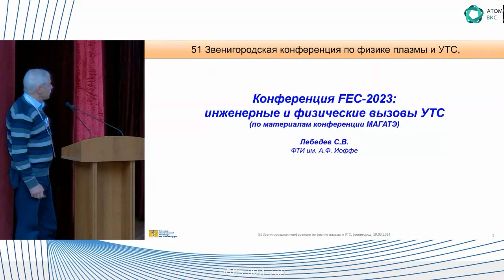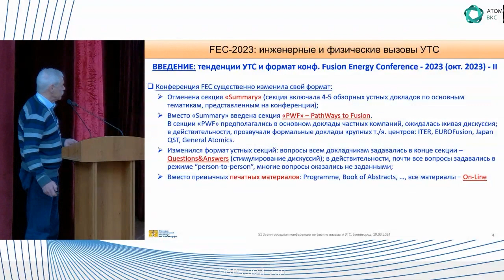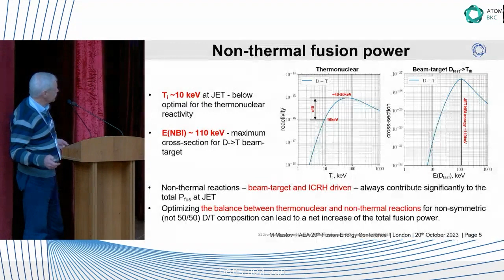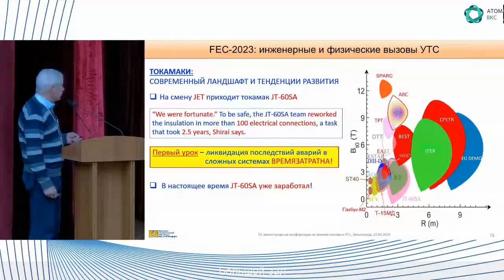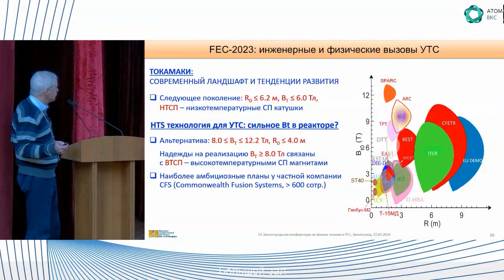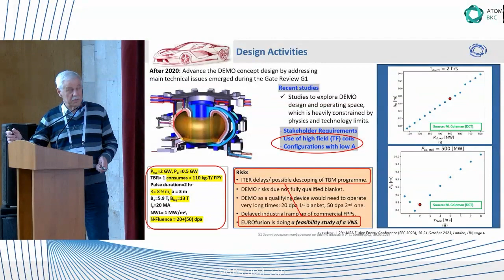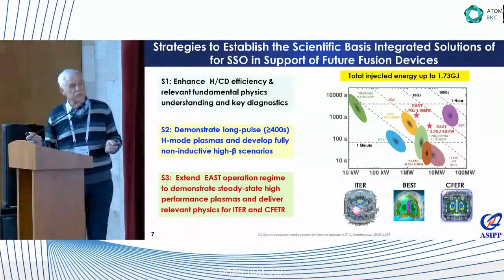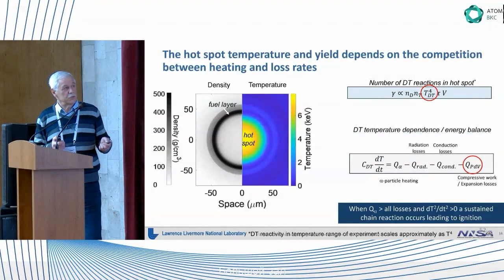Конференция FEC-2023: инженерные и физические вызовы управляемого термоядерного синтеза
Лебедев С.В. (ФТИ им. А.Ф. Иоффе, г. Санкт-Петербург, Россия)